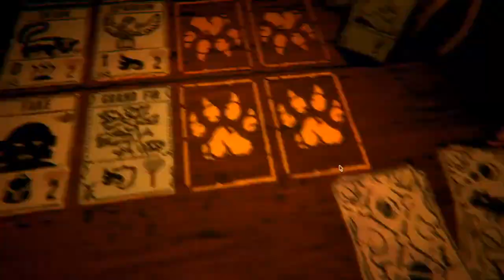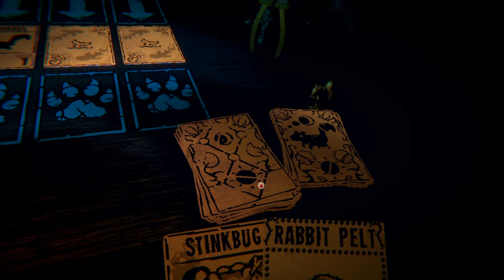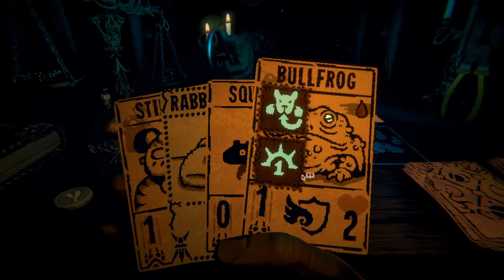If my PC can't stream this game, I'm throwing myself into the sun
Image: caffstrink, spoonsradiovhs
Script: the cards
Imagine being able to spell this game's title smh couldn't be me